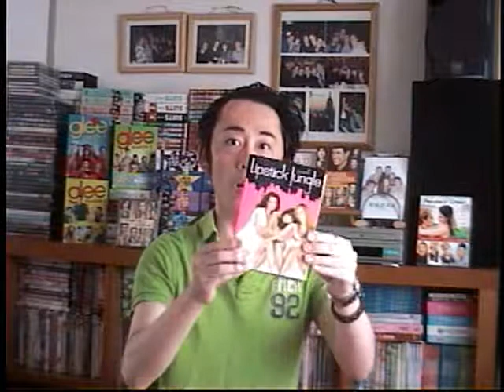Cafe Scotty - E102: What I'm Gonna Do Today